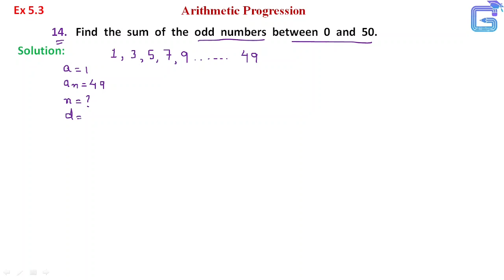Ex 5.3 Q 14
Class 10 | Maths | A.P. | Ex- 5.3 | Q 14